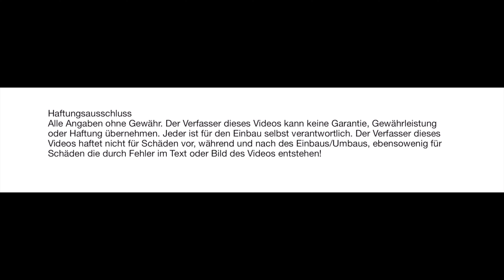Wischer - Blätter wechseln Vorn C GLC E Coupe GT 205 253 213 238 290 How to wiper blades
Alle Produkt-Links leiten euch zu Amazon weiter.
Ich bin Amazon-Partner und bekomme für jedes Verkaufte Produkt eine bestimmte PROVISION.

I am an Amazon partner and receive a certain PROVISION for every product sold.
C Klasse 205 bis/until 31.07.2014
C Klasse 205 ab/from 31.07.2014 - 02/2021
GLC 253 Seltener/rarer
GLC 253 Gewöhnlich/Usually
E Klasse 213 / CLS 257 / E Coupe 238 / GT 290